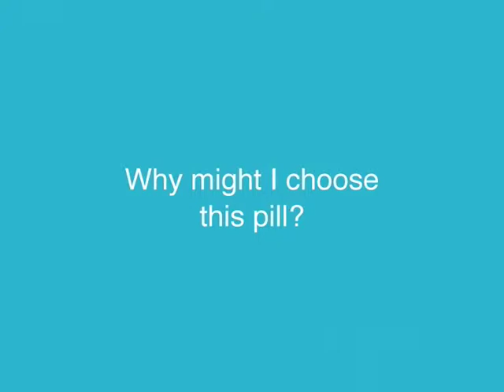Brook Education - Progestogen - only pill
Unlike the combined pill, the  Progestogen - only pill contains only one hormone, progestogen, which is similar to the natural progesterone that women produce in their ovaries.